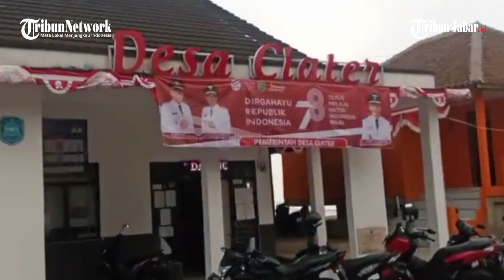Satu Kampung Kecanduan Tramadol, Pengedar Sebut Itu Obat Penambah Stamina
Ratusan Warga Karawang Usia 12-60 Tahun Kecanduan Tramadol, Pengedar Sebut Itu Obat Penambah Stamina

Penulis: Cikwan Suwandi | Editor: Darajat Arianto | Video Editor: Edwin Tk